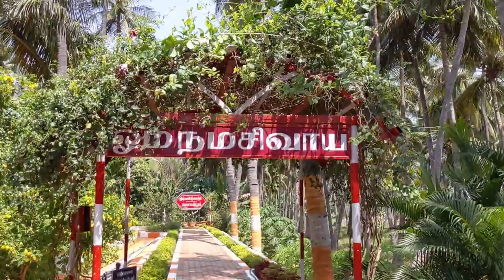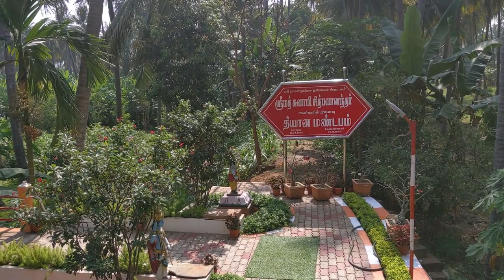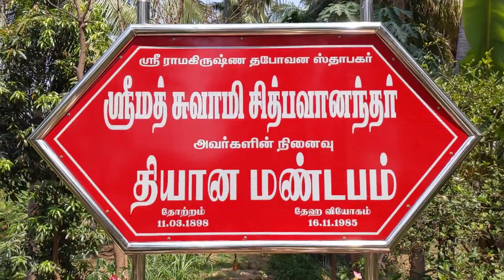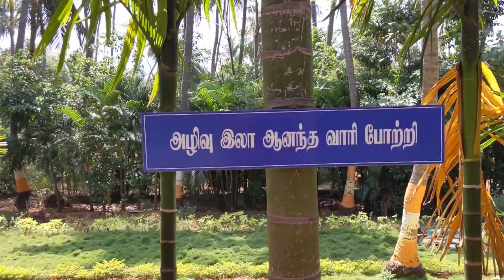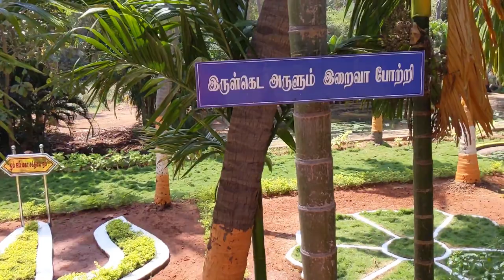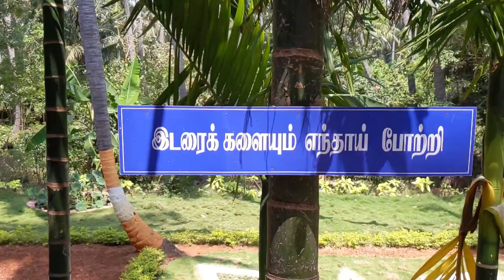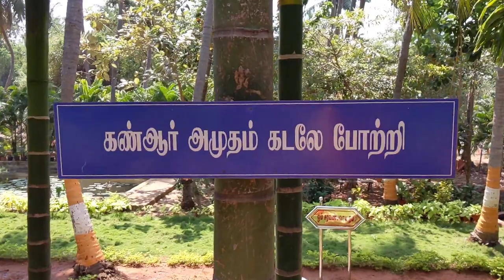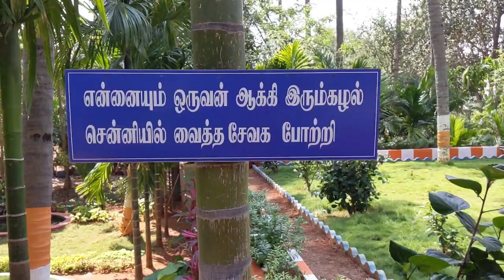SWAMI CHIDBHAVANANDA MAHARAJ DHIYANA MANDABAM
SRI RAMAKRISHNA TAPOVANAM